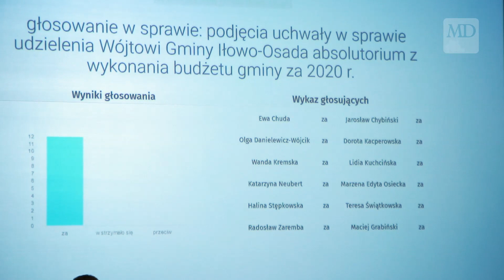Jednogłośne absolutorium i votum zaufania dla Wójta Gminy Iłowo - Osada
Na ostatniej sesji Rady Gminy Iłowo – Osada wójt Sebastian Cichocki otrzymał jednogłośne votum zaufania i równie jednogłośne absolutorium.